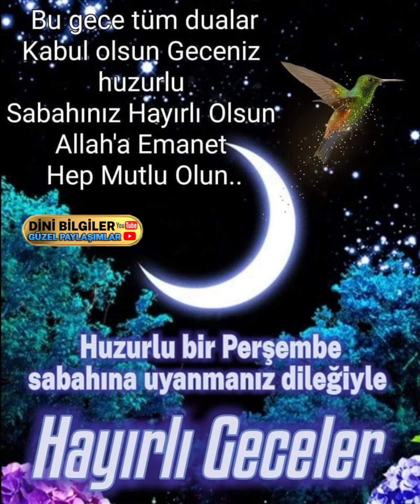Hayırlı geceler Allah'a emanet olunuz Güzel bir Perşembe Sabahına uyanmak Duasıyla